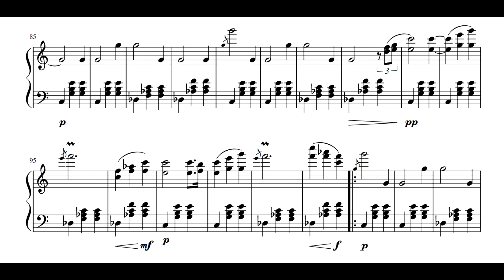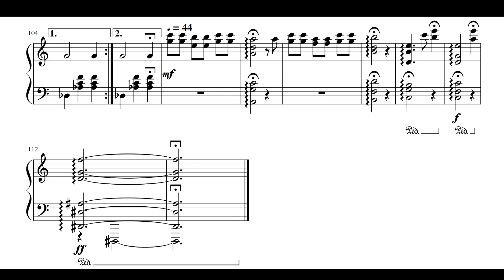Waltz For Shanny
This is a piano piece I wrote and had rerecorded a while ago. I instructed the performer to play the piece freely and make some changes as he goes, so the sheet music doesn't represent perfectly the recording. Hope you enjoy the music.